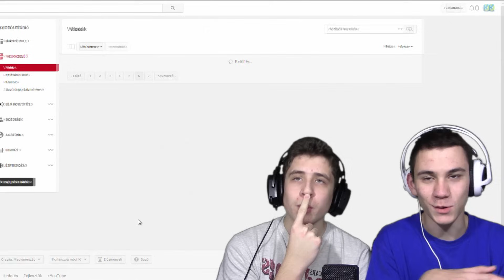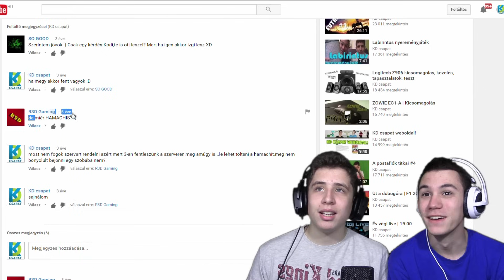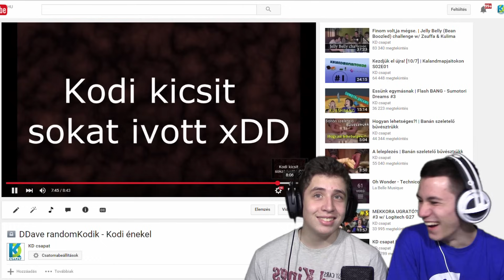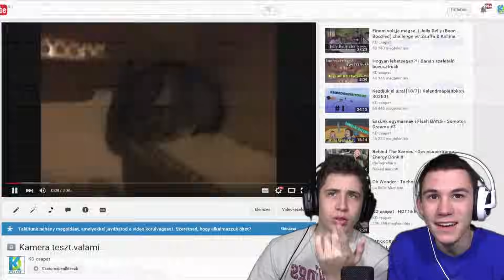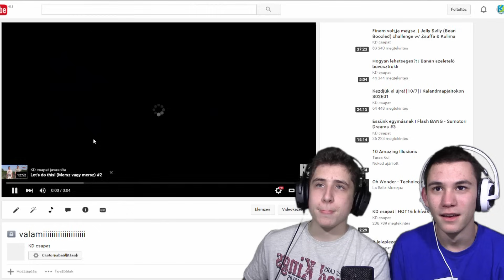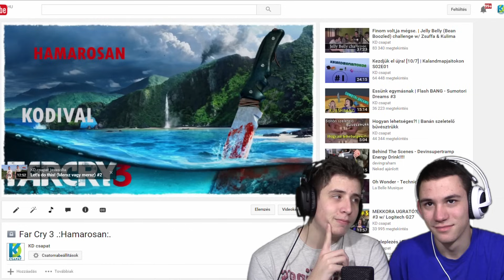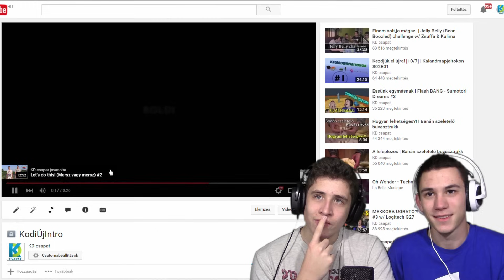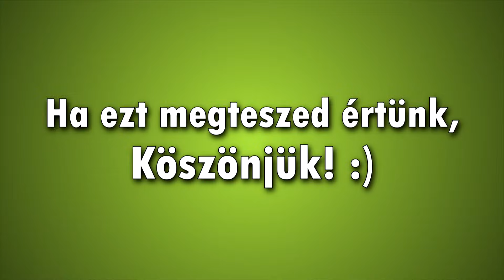Betyár Dave, Kodi tánc, Kodi ének, WTF?! xD | Reakció a PRIVÁT VIDEÓKRA! #1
Intró zene: Cash Cash - Overtime